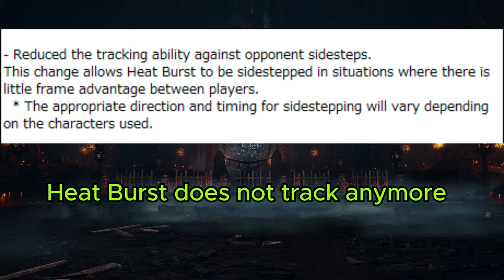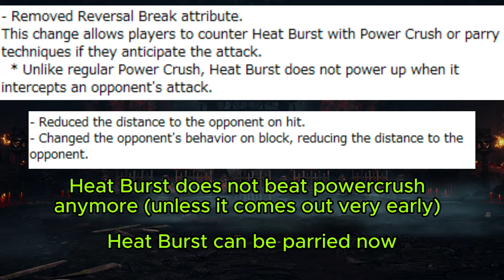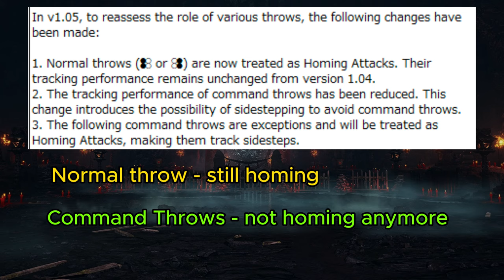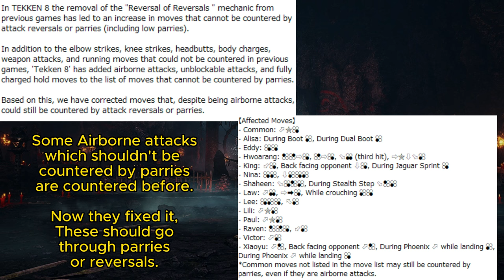1.05 All Common Changes | Side-by-Side | Tekken 8 Latest Patch Update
Here I will show you the 1.05 Common or General Changes side by side.
This is Tekken 8 Latest Patch Update which occurred today June 11 2024. Some of the common changes are about Heat Smash, Rage Art, and some text showing the Reversal Break effect and the Strong Parry or Strong Reversal.
Feel free to present your feedback and suggestions!